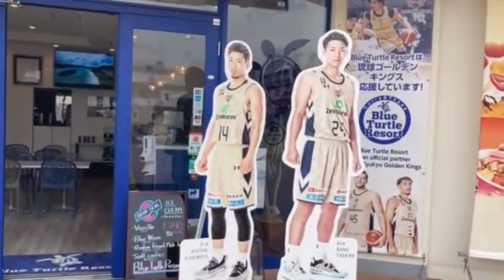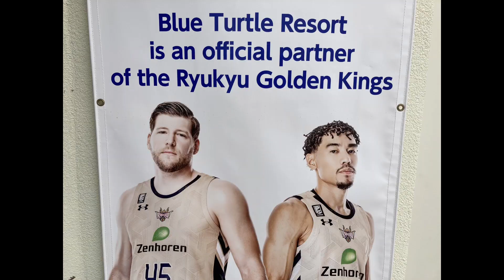いよいよチャンピオンシップ！北谷・美浜のBlue Turtle Resort でキングスを応援しよう！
いよいよチャンピオンシップ2020-21がはじまります。
西地区一位の琉球ゴールデンキングスは、ワイルドカード1位の富山グラウジーズ（東地区4位）を沖縄アリーナに迎えます。
15日(土)13：05　Tipoff
16日(日)13：05　Tipoff
17日(月)19：05　Tipoff

さて今回のアウトナンバー編集長が行くでは、
北谷町・美浜のアメリカンビレッジにあるカレーとステーキが美味しいレストラン『Blue Turtle Resort』を紹介します。このお店は総力をあげて、琉球ゴールデンキングスを熱烈に応援しています。
美味しいカレーやステーキ、サラダなどを食べながら、仲間とバスケットボールをテレビ観戦することができます。沖縄アリーナでのチケットが入手できなかったかたや、仲間と一緒に観戦したい方は、ぜひチェックしてみてください。
Blue Turtle Resort は、よりバスケットボールを身近に楽しめる環境つくりを行っています。

【お店の情報】Blue Turtle Resort
白と青を基調にしたお洒落な店内と綺麗な夜景を望める開放的なテラス席でカレーメインのお食事をどうぞ🍛
タパスとご一緒によく冷えたビールや鮮やかなカクテルなどでくつろいで下さい🍻
営業時間12時〜
〒904-0115沖縄県中頭郡北谷町字美浜15-69カーニバルパーク美浜214
※ご予約承り中

FIBAバスケットボールワールドカップ2023のホストシティ沖縄のバスケットボールメディアです。また、OKINAWA CITY 2023組織委員会のメンバーとして、ワールドカップ機運醸成の取組みをおこなっております。

『バスケットボールジャーナリズムを確立し人々に感動を与える』
を事業理念に活動しています。
OUTNUMBER編集室では一緒に取り組んでいく仲間を募集しています。
対象はバスケットボールジャーナリスト、ライター、フォトグラファー、クリエイターを志望する大学生、専門学校生となります。興味のあるかたはご連絡をお待ちしております。

金谷康平

沖縄だけでなく日本全体の盛り上がりにしていきたいと思っていますので、よろしければチャンネル登録をしていただき、一緒に楽しんでいただけたら嬉しいです。また、みなさまの感想やコメントをお待ちしております。